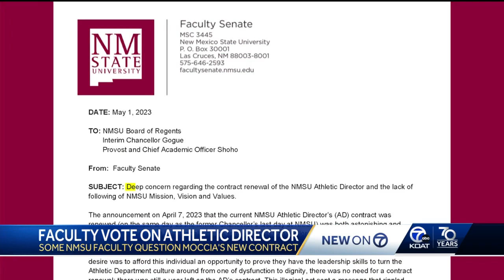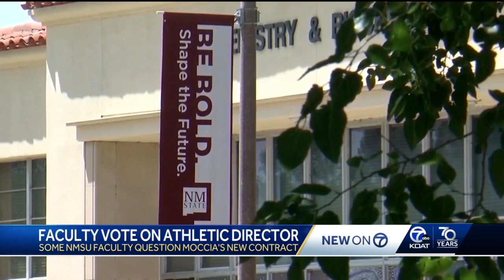Faculty vote on NMSU Athletic Director